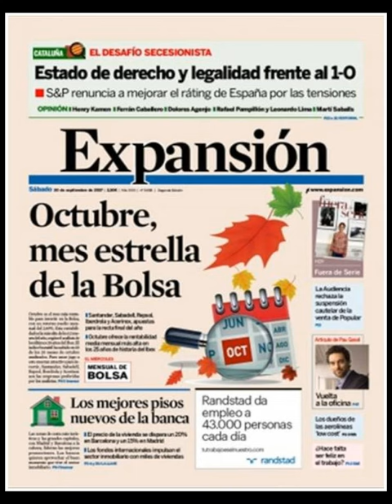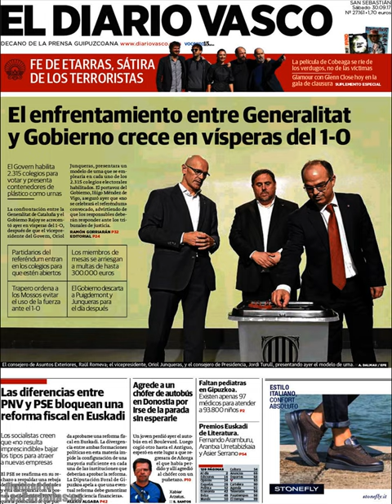Noticias Sábado 30 Septiembre 2017 Titulares Portada Diarios Periódicos España Spain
¿Que le Parecio este día?